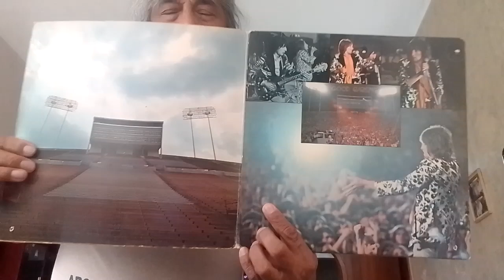NEVER A DULL MOMENT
ya 8 47 AM del SÁBADO 8 6 2024